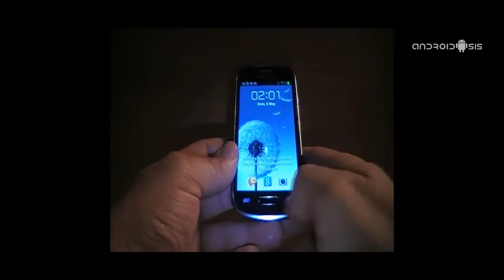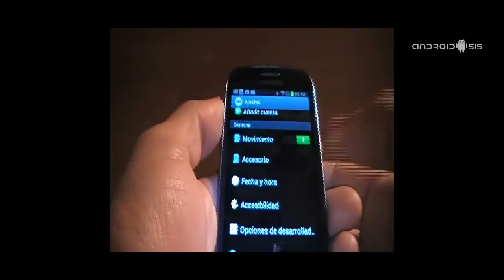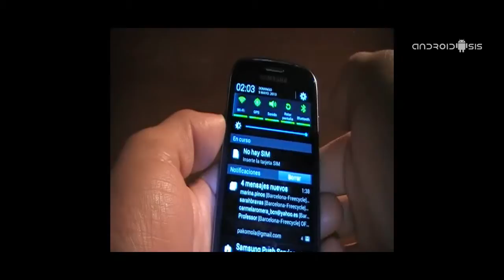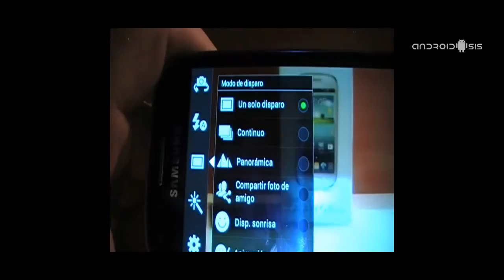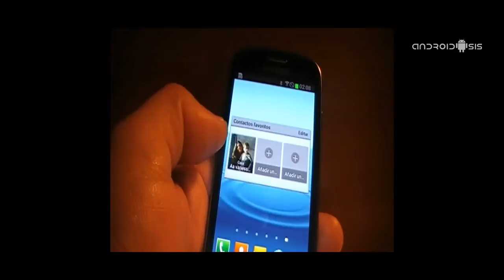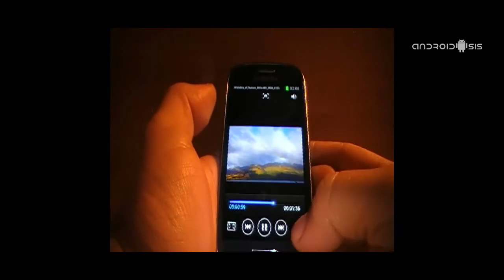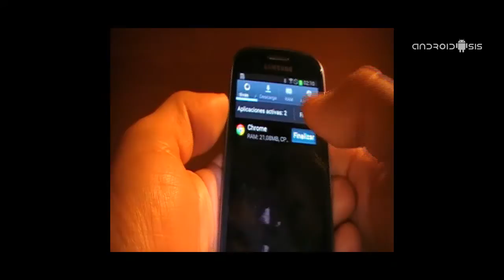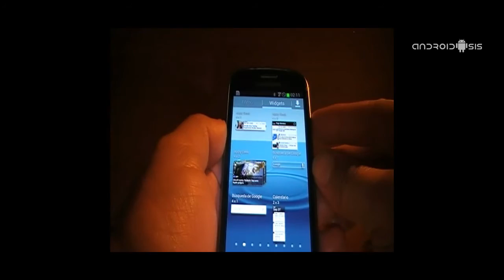Review Samsung Galaxy S3 Mini modelo GT-I8190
Gracias a Samsung España os podemos presentar el nuevo Samsung Galaxy S3 mini modelo GT-I8190.